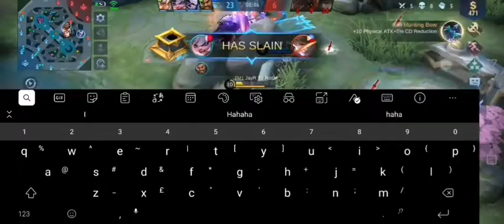X.borg pina iyak si Chou (MLBB) | JayR TV Rosel